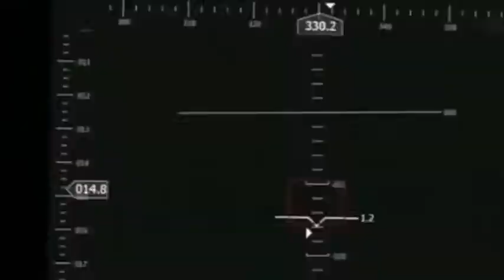IMX 19 Teaser Trailer (2019) 🇺🇸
🔴 [Author]:
Video by Petty Officer 1st Class Christopher Okula

🔴 [Unit]:
U.S. Naval Forces Central Command / U.S. 5th Fleet

🔴 [Location]:
Naval Support Activity Bahrain, Bahrain

🔴 [Description]:
A produced video segment intended to tease upcoming operations scheduled as part of International Maritime Exercise 2019.

🔴 [VIRIN]:
191031-N-HP195-5001